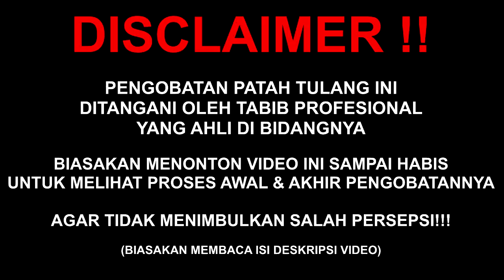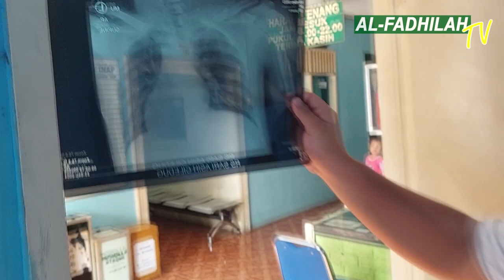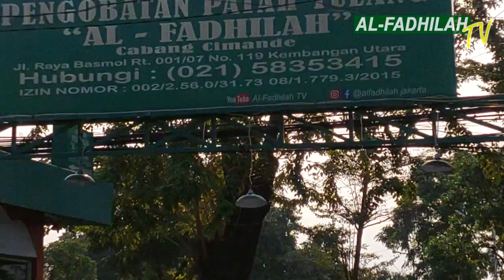INI P4R4H INI!! BAWA MOTOR GAK S4D4R KALO NABR4KKK!!! SAMPAI P4T4H TUL4NG SELANGKA‼️